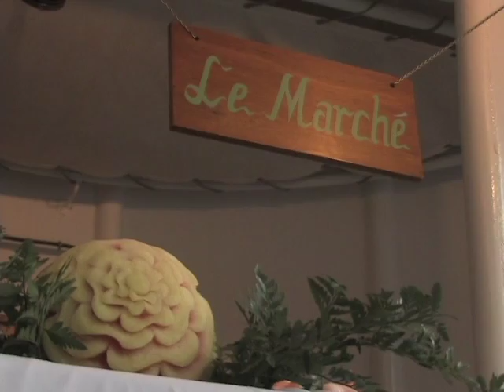Business Story 1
Business story Business Story 1.
Internship.